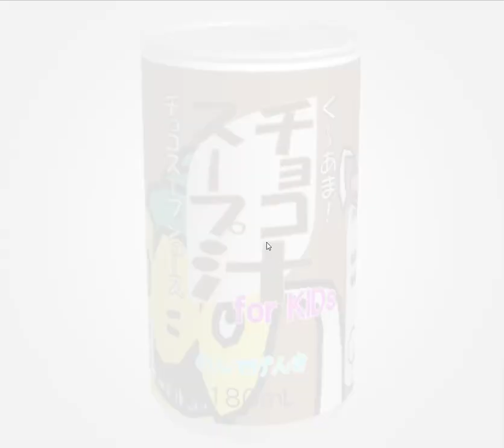[TomoLaSiDo] Motto Akeru Escape 84 Walkthrough